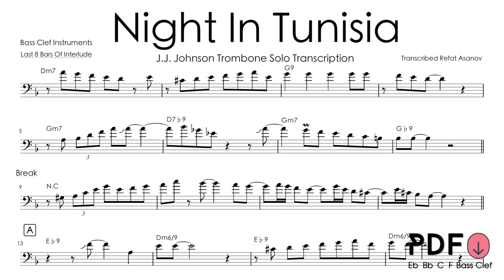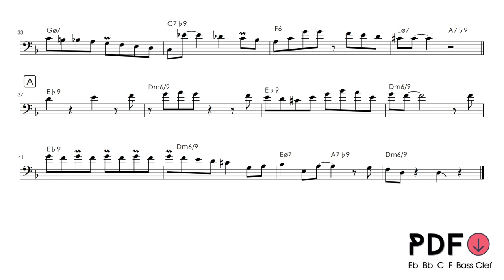J.J. Johnson: A Night in Tunisia - Trombone Jazz Transcription